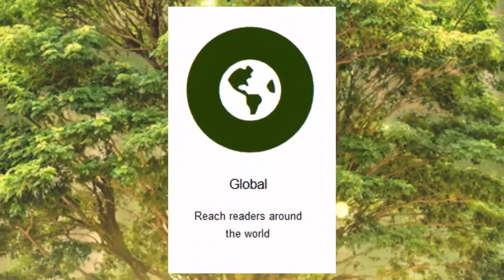Ask Anything About Wide Publishing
Do you have a question about WIDE publishing?
Anything at all, no matter how basic. Don't fear. We're here to answer.
Post your question in the comments so we can answer them during this live stream!